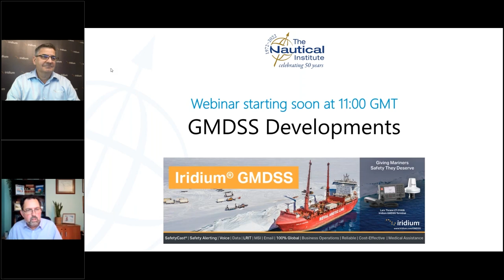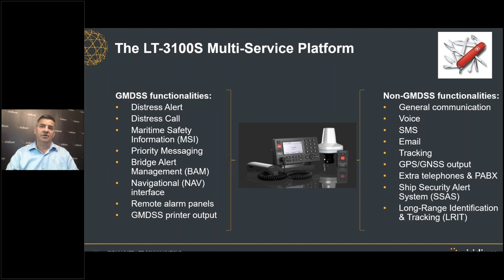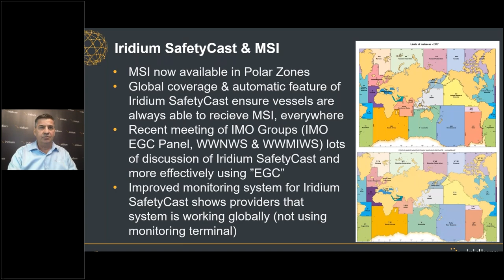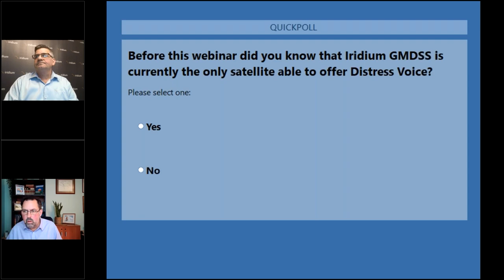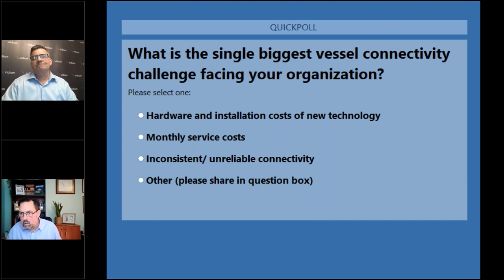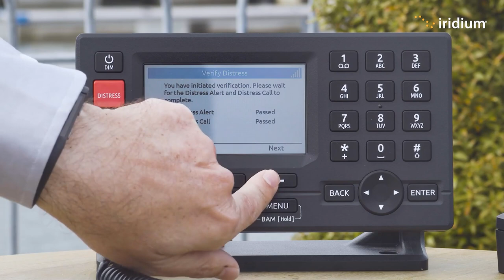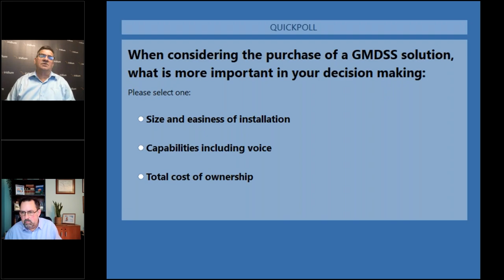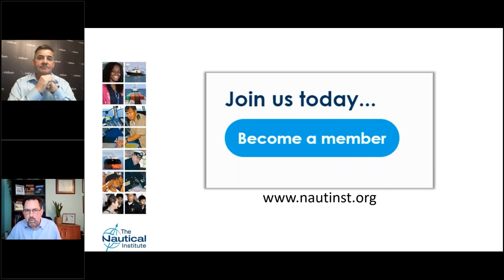Let's explore Global Maritime Distress and Safety System ( GMDSS)! | Nautical Institute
“Where conditions are harsh, robust GMDSS – distress alert, distress voice and Maritime Safety Information (MSI) - becomes ever more important.  In this Iridium sponsored Webinar, The Nautical Institute explores recent trends in GMDSS in terms of technology, regulations, working practices and the Human Element.”